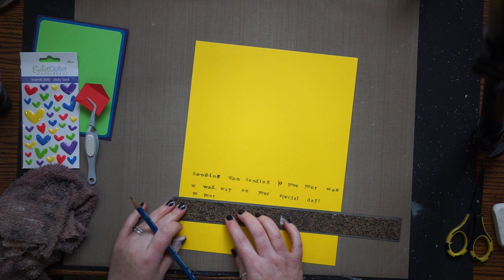Eyelet Outlet "Sending Love on Your Birthday" Card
Hello Everyone!

I'm here with a fun, clean and simple card for those girls we know who love more than the pink crayon in the box ;O) You'll notice that the video jumps between making my envelope template to the red envelope being completed, unfortunately when I replaced the battery in the camera I didn't press the record button hard enough and thought it was on only to realize later that it wasn't - sorry :O(

Stampin Up!: “Phrases for a Friend” Stamp Set, YoYo Yellow, Pacific Point, Elegant Eggplant & Poppy Parade CardStock

Other Supplies: Green CardStock, Memento Tuxedo Black Ink, studio[g] Alphabet Stamp Set, Black Archival Ink Pen

Music is from the YouTube Library:

* Someone Your Own Size by RW Smith
* The Only Girl by Silent Partner
* Venice Beach by Topher Mohr & Alex Elena